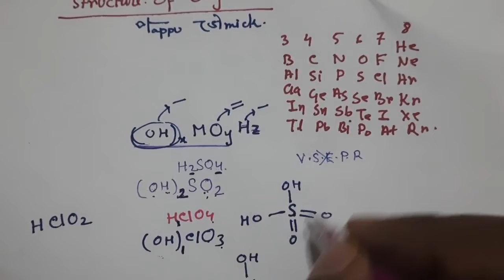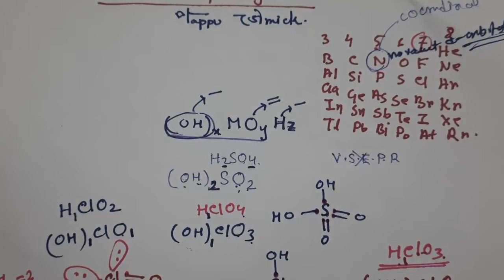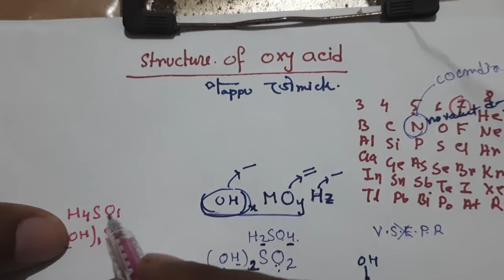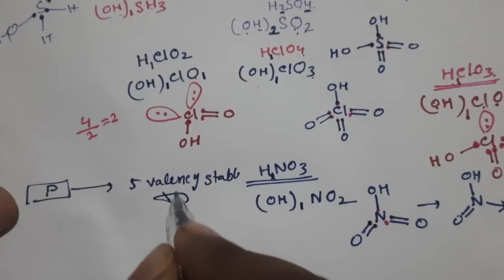Structure of Oxo-Acid,Mr.Pappu Bhowmick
Structure of Oxo-Acid